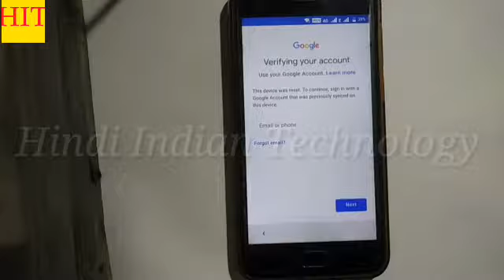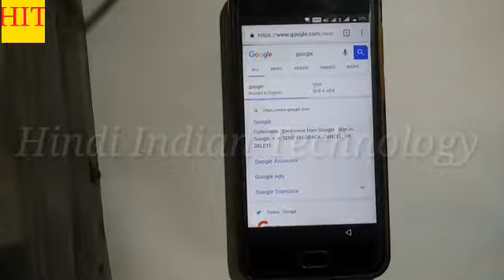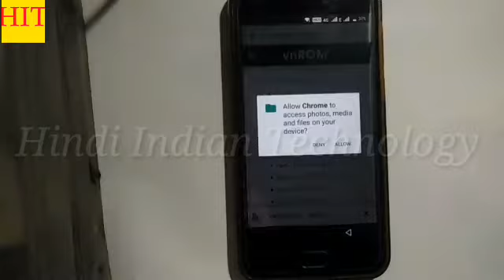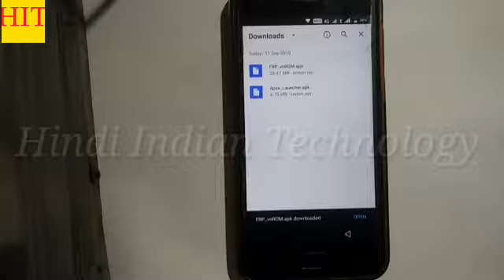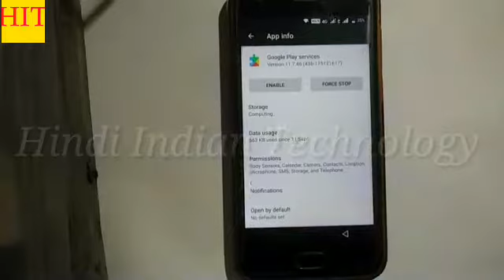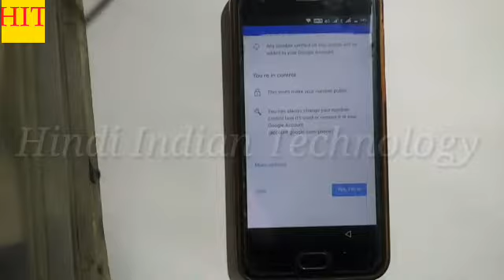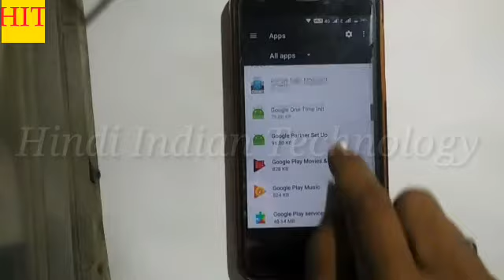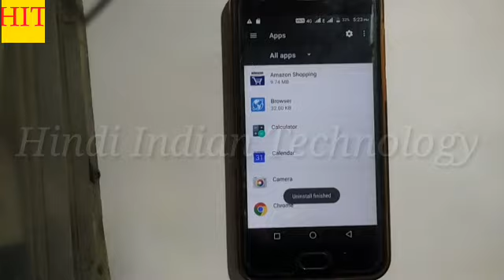Zen Admire Sense Duo Frp Bypass/gmail remove simple steps 100% working Trick 2019